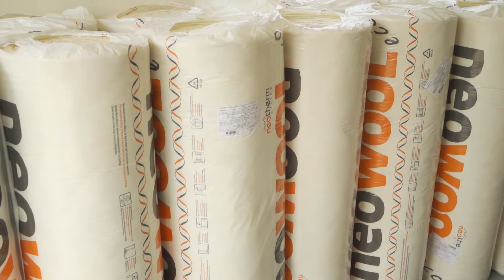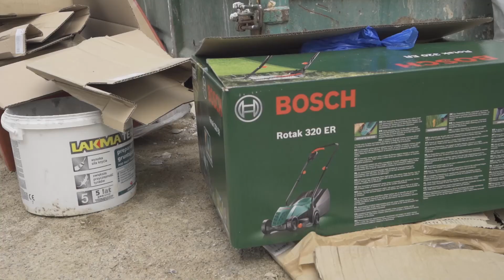Finał podrzucania śmieci - Osiedle bliźniaków w Kosakowie | Podsumowanie siódmego miesiąca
Przed Wami siódme podsumowanie miesiąca budowy osiedla w Kosakowie. Naszym zadaniem jest zbudowanie osiedla w kaszubskiej wsi - Kosakowo. Celem serii jest pokazanie comiesięcznych postępów w pracach budowlanych na największej, do tej pory, budowie w której pełnię rolę inwestora zastępczego.

Rozpoczęły się, chociaż z lekkim opóźnieniem, prace elewacyjne wykonywane przez sprawdzoną już przez nas ekipę. Wykonujemy deskę wyciskaną w tynku zbrojonym, gdyż jest to lepsza metoda niż stosowanie gotowych naklejanych elementów. Ogólnie staramy się dokładnie przemyśleć każdy etap prac, by robić to tak dobrze albo lepiej od konkurencyjnych budowli.

Staramy się zadbać o komfort nie tylko klientów, ale też późniejszych wykonawców. Zadbaliśmy o to, żeby po szpachlowaniu nie została nawet jedna dziurka, która mogłaby utrudnić pracę innym ekipom. Ponadto dbamy by nasi klienci mieli trochę lepiej niż sąsiedzi, stosując nieco droższe ale bardziej eleganckie i praktyczne  rozwiązania jak chromowane zawory czy większe grzejniki.

Wreszcie, po długim czasie udało nam się rozwiązać sprawę z podrzucaniem śmieci. Delikwent został zaproszony na przesłuchanie i została założona sprawa sądowa. Niestety nie wyeliminowaliśmy całkowicie problemu podrzucania śmieci, ale udało nam się chociaż to ograniczyć.

Zapraszamy też do obejrzenia innych naszych odcinków z tej i innych serii.